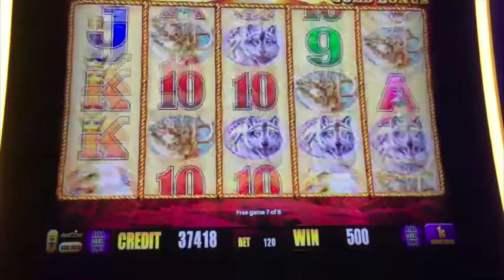**Watch till the End for Surprise ** Buffalo Gold ** Bonus ** SLOT LOVER **